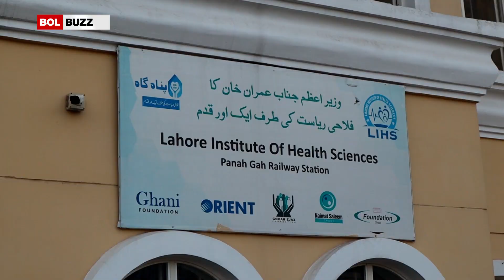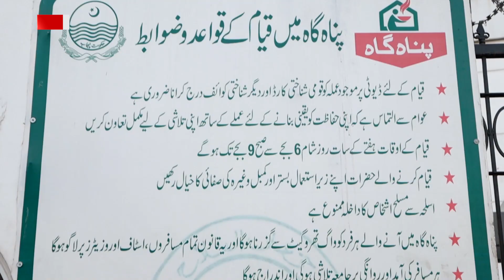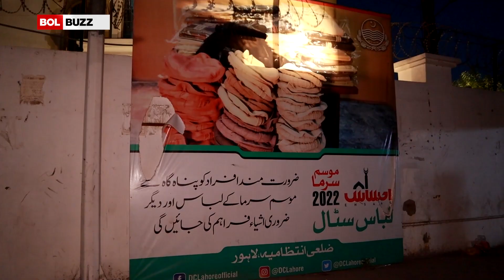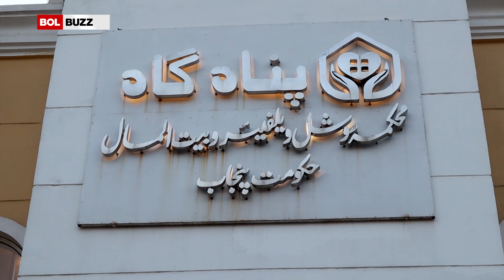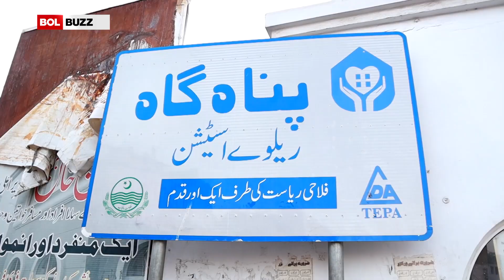Pakistan Main Panagahen Band? | Imran Khan Shelter Homes Viral News | Syed Ali Raza | BOL Buzz